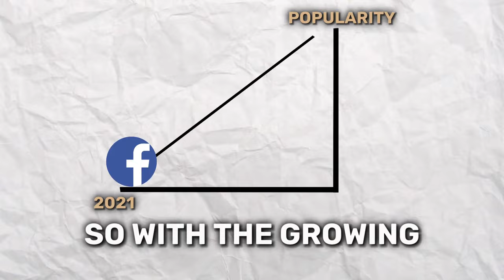25 Best Selling Items on Facebook Marketplace (Make $300/Day)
📦 Are you tired of sifting through countless listings without any success? 😩 We understand your pain! That's why we've done the research and compiled this list of hot-selling items that are in high demand. Save yourself time and frustration, and start making money FAST! 💸
🤔 What's in it for you? Here's what you'll gain from watching this video:

👉 Discover the top 40+ items that are flying off the virtual shelves on Facebook Marketplace.
👉 Uncover essential tips and tricks for successful listings.
 👉 Say goodbye to inconsistent earnings and hello to a steady stream of cash flow!

Whether you're a seasoned Facebook Marketplace seller or just getting started, this video is packed with valuable insights that can supercharge your income. 🚀
Timestamps
00:00 - Introduction
00:34 - Things To Know
01:13 - Furniture
01:28 - Home Decor
02:02 - Print-On-Demand Products
02:40 - Children’s Toys
03:35 - Garden & Tools
04:08 - Sports & Outdoor Equipment
04:36 - Seasonal Products
05:26 - Baby Supplies
06:13 - Car Accessories
06:41 - Pet Supplies
07:04 - Electronics
07:30 - Products To Avoid Selling On Facebook Marketplace
08:16 - Tips To Scale Your Business
10:26 - Conclusion

❓Did you know that AutoDS is the #1 dropshipping automation tool voted eCommerce of the year by Payoneer? See why! 👇

✅ Sell These Right Now - The HOTTEST Dropshipping Products

📱LET’S GET CONNECTED:
👉 Facebook Community (26k+ Active Members):